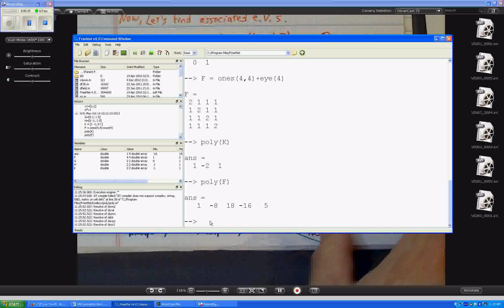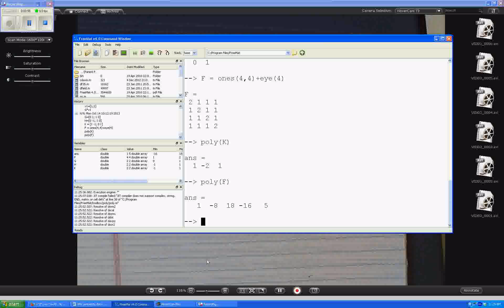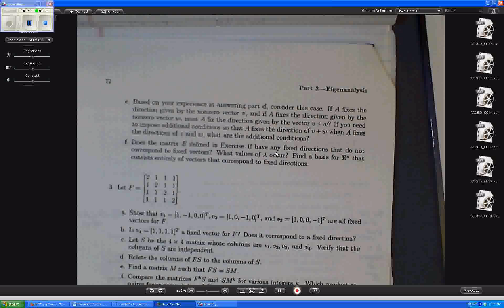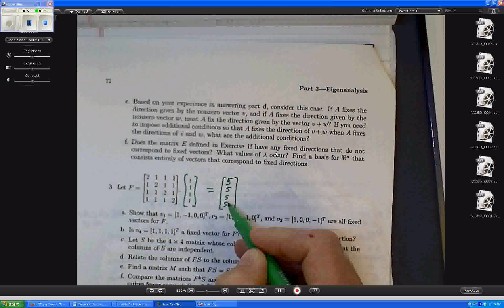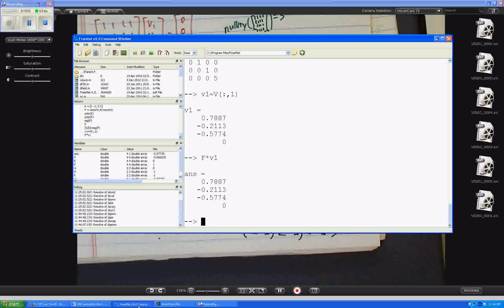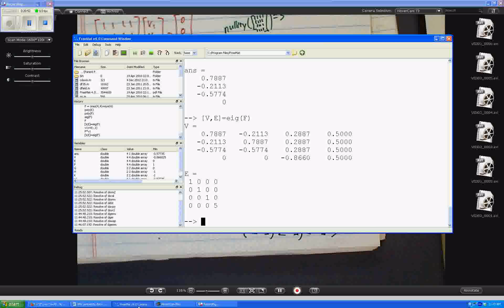Math 2800 Sec 4 3 basis for eigenspace part 2